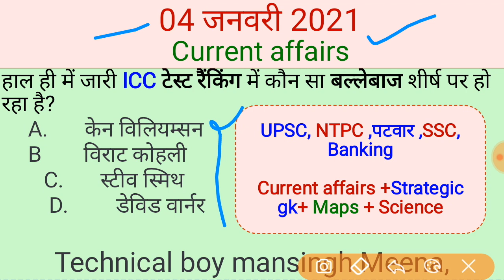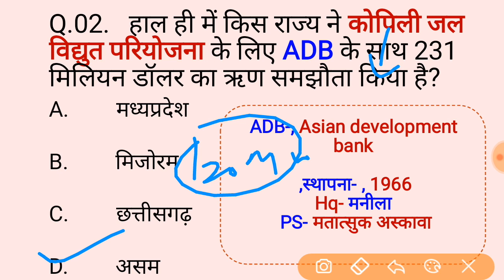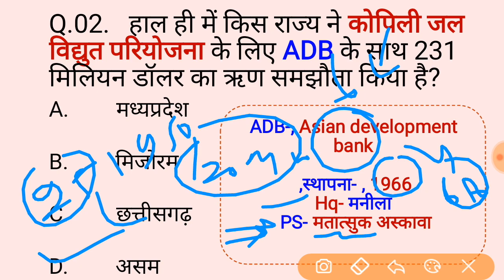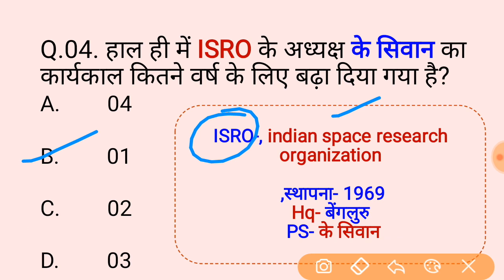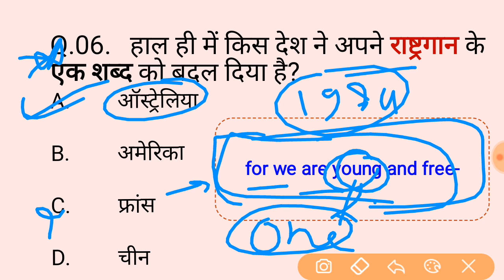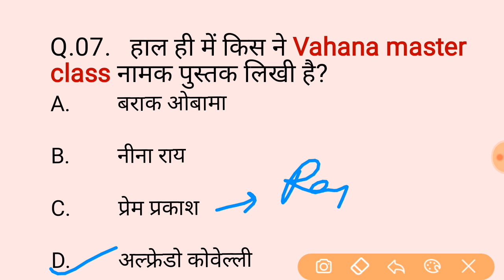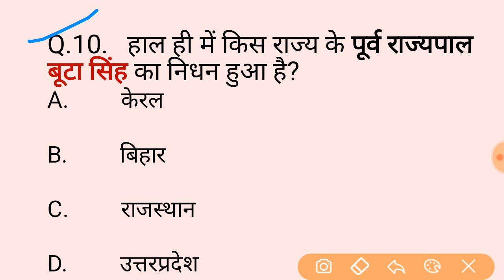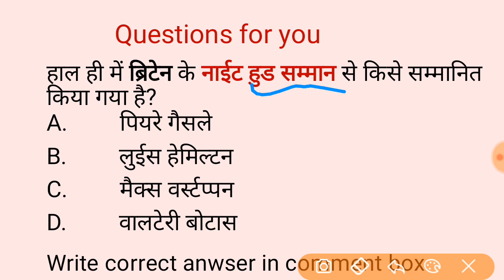04 January 2020 current affairs // hindu newspaper analysis today // times of india analysis today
04 January 2021 current affairs // The hindu analysis today // Times of india news paper today

सभी प्रतियोगी परीक्षा के लिये बहुत महत्वपूर्ण हैं यह current affairs तो वीडियो को रोजाना जरूर देखें:: साथ में Gk भी improve होगी आपकी

editing- mansingh meena
Record- Mansingh Meena
material - the hindu ,times of india india ,economic times
credit for Map- onthemapworld

RPF bharti
modi speech today, ctet,
July_current_affairs_04_January_2021 current affairs,
August current affairs,

01 july 2020 current affairs,
02 july 2020 current affairs,
03 july 2020 current affairs,
04 july 2020 current affairs,
05 july 2020 current affairs,
06 july 2020 current affairs,
07 july 2020 current affairs,
08 july 2020 current affairs,
09 july 2020 current affairs,
10 july 2020 current affairs,
11 july 2020 current affairs,
12 july 2020 current affairs,
13 july 2020 current affairs,
14 july 2020 current affairs,
15 july 2020 current affairs,
16 july 2020 current affairs,
17 july 2020 current affairs,
18 july 2020 current affairs,
19 july 2020 current affairs,
20 july 2020 current affairs,
21 july 2020 current affairs,
22 july 2020 current affairs,
23 july 2020 current affairs,
24 july 2020 current affairs,
25 july 2020 current affairs,
26 july 2020 current affairs,
27 july 2020 current affairs,
28 july 2020 current affairs,
29 july 2020 current affairs,
30 july 2020 current affairs,
31 july 2020 current affairs,
01 August 2020 current affairs,
02 August 2020 current affairs,
03 August 2020 current affairs,
04 August 2020 current affairs,
05 August 2020 current affairs,
06 August 2020 current affairs,
07 August 2020 current affairs,
08 August 2020 current affairs,
09 August 2020 current affairs,
10 August 2020 current affairs,
11 August 2020 current affairs,
12 August 2020 current affairs,
13 August 2020 current affairs,
14 August 2020 current affairs,
15 August 2020 current affairs,